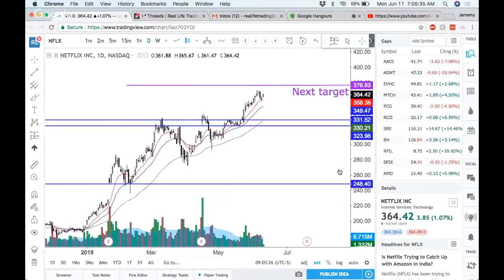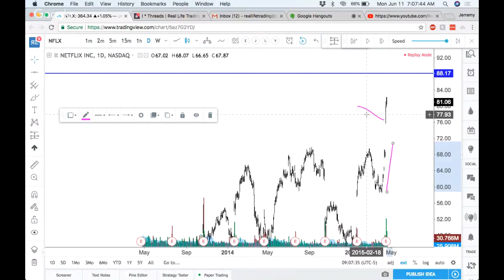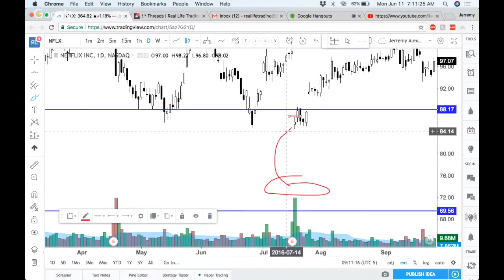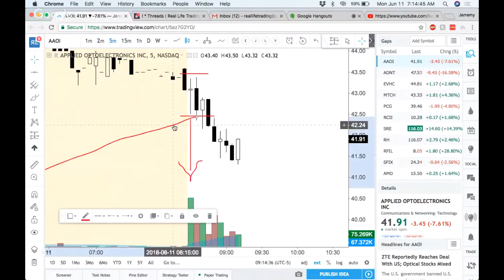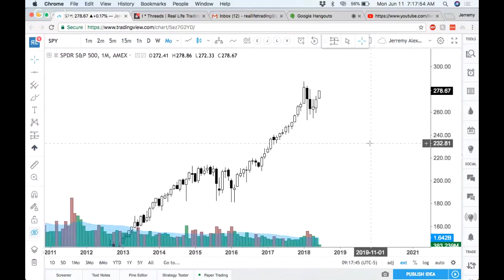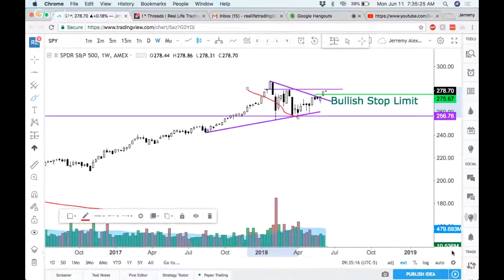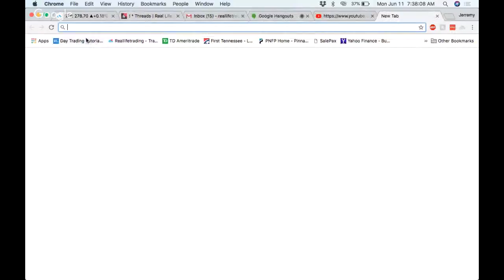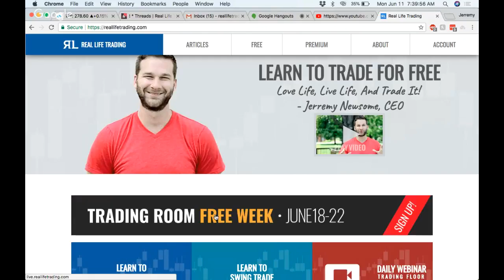Stocks Trader ROUTINES and STRATEGIES To Get Wealthy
Day Trader Routines & Strategies To Get Wealthy - Jerremy Newsome

In this live video, I sit down with Jerremy Newsome from Real Life Trading. We discuss a stocks trader's routine as well as how you can make a living day trading as well as Jerremy's favorite stocks day & swing trading strategies.

Jerremy discussed precisely how to get wealthy with trading (hint: it's not only about trading every day). You must learn to make money while you sleep.